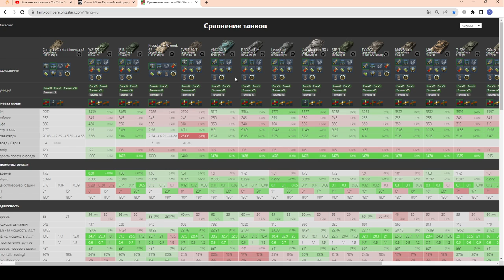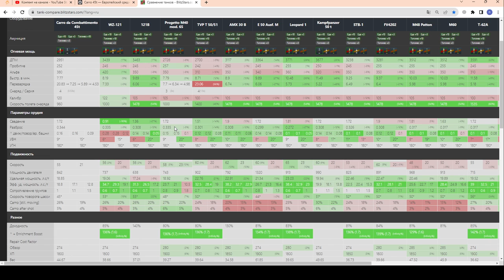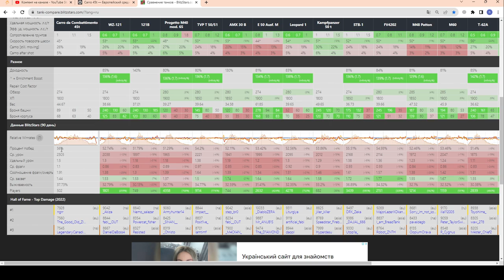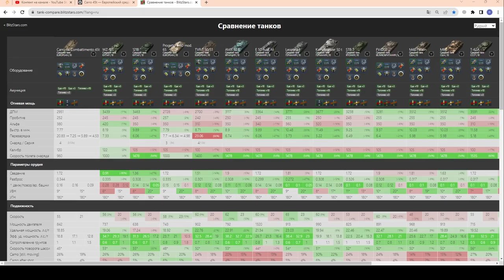Carro 45t - ЧЕСТНЫЙ ОБЗОР! Годный СТ в контейнерах в wot Blitz 2023 | WOT-GSN